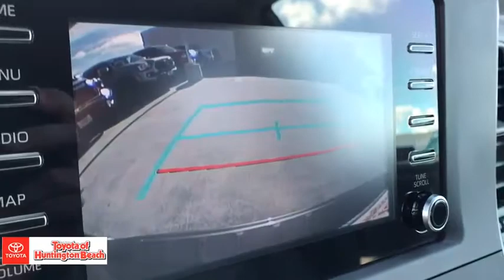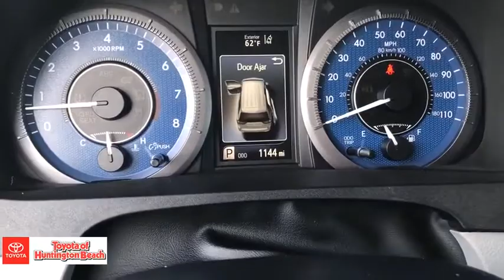2020 Toyota Sienna Westminster, Costa Mesa, Garden Grove, Long Beach, Huntington Beach, CA 00286133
Predawn Gray Mica Used 2020 Toyota Sienna available in Huntington Beach, California at Toyota of Huntington Beach. Servicing the Costa Mesa, Garden Grove, Long Beach, Huntington Beach, CA area.

READY FOR THE WHOLE FAMILY! LIKE BRAND NEW. SMOOTH AND POWERFUL V6 THAT DRIVES LIKE A DREAM. COME TAKE FOR A SPIN. YOU'LL FALL IN LOVE! Looks and runs great. Good tires and brakes. Engine and transmission run smooth. Damage free. Immaculate inside and out. FREE CARFAX! We have great interest rate and financing for ALL credit situations.Recent Arrival! 19/26 City/Highway MPGWHY BUY at the BEACH? Our customers are our most valuable asset. If you are already a customer, welcome back. If you are new to Toyota of Huntington Beach, we would like to convince you to join the ranks of satisfied Toyota of Huntington Beach customers. Financing for all situations. Great rates available. GREAT rates for good credit. Financing for ALL credit situations. BK ok. Low score OK. (See dealer for details.) Se Hablamos Espanol. Marticular OK.